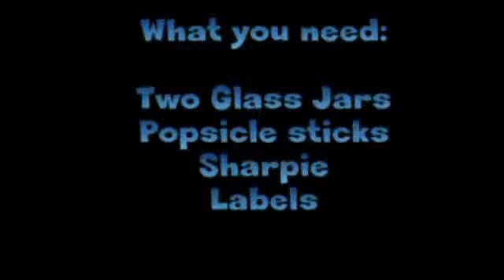Fitness Friday popsicle stick workout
list of Popsicle stick workouts
1. 20 overhead circles with medicine ball-Alphabet abs with medicine ball
2. 10 push ups -20 second plank
3. Print out workout
4. Stretch it out
5. 10 (4 count) flutter kicks-30 crunches
6. 10 each with weight arm lifts-arm circles-tri kick backs
7. Stairs x5- 10 lunges (ech leg)
8.  10 ech side with weights side bend- standing twists- arm lifts
9. 10 (4 count) bicycle kicks-v crunch each side- heel touches
10.  Dance DVD
11.  30 v-twist with medicine ball
12.  Taebo DVD
13.  Long walk with dogs
14.  One Song Workout
15.  100 jump rope- 15 squats
16.  Yoga DVD
17.  20 second wall sit- 10 tricep dips- 20 crunches with exercise ball
18.  Yoga
19.  10 each (4 count mountain climbers-Donkey kicks
20.  60 second jog in place- 10 butt kicks- 5 jump squats